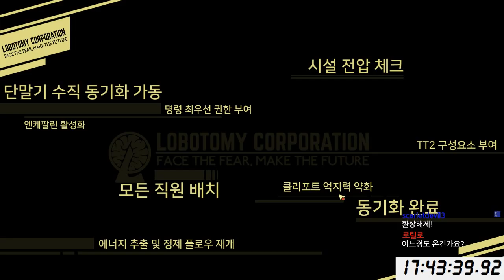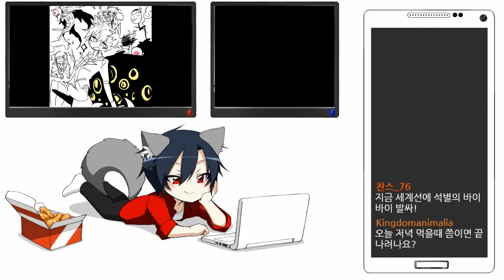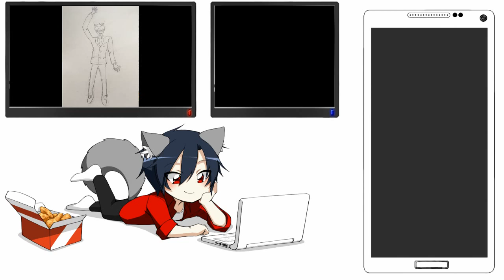로보토미(Lobotomy) 충격과 분노의 30시간 켠왕!(part8) 18.05.26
매일 저녁 7시 생방송!